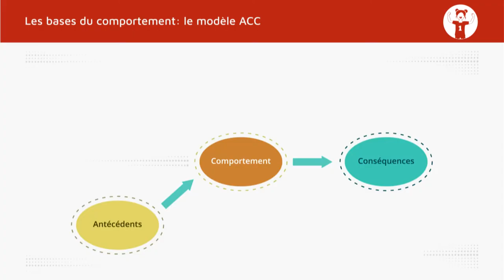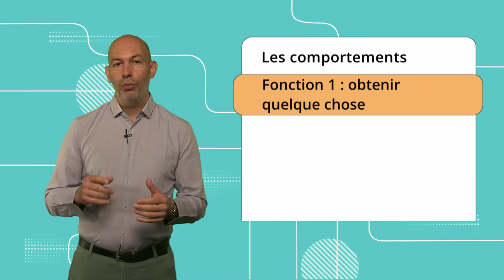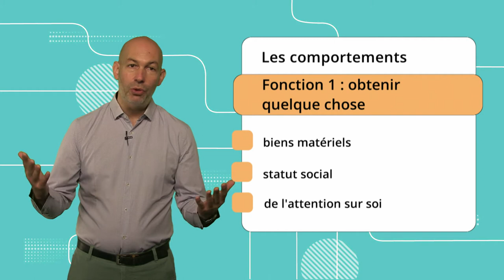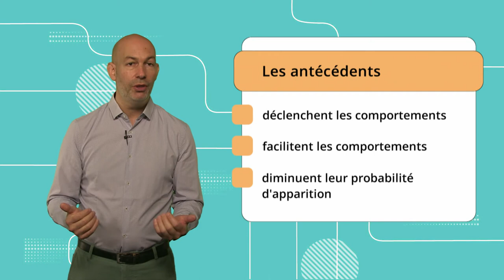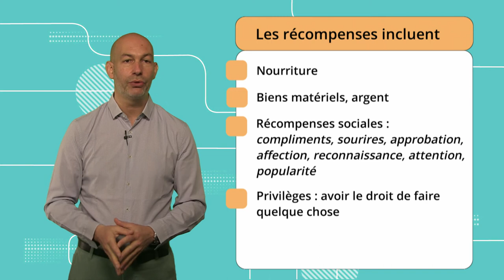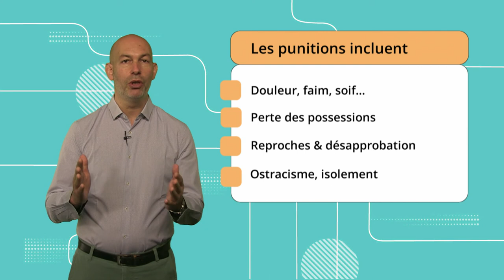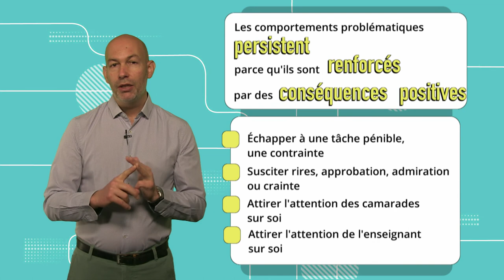Comportement 2: Les bases du comportement